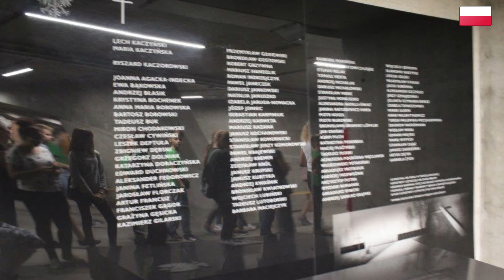Wspomnienia o Monte Cassino w harcerskiej drużynie!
Hufiec Tomaszów Lubelski
#10.DH "Traperski Krąg"